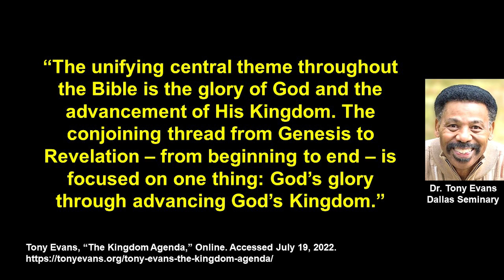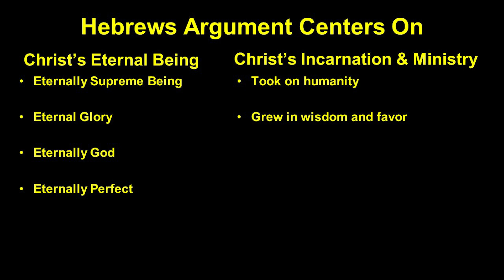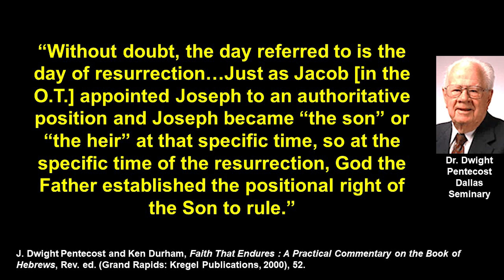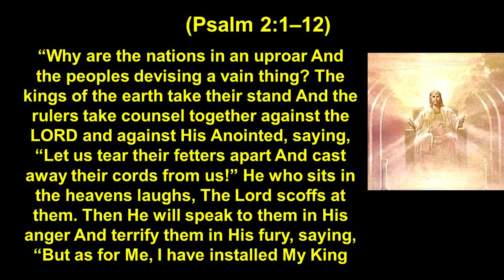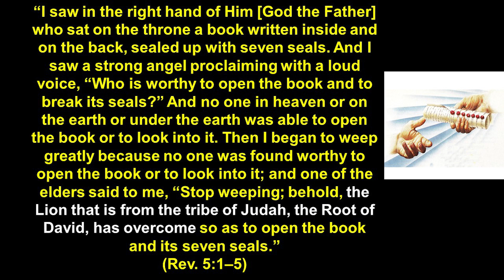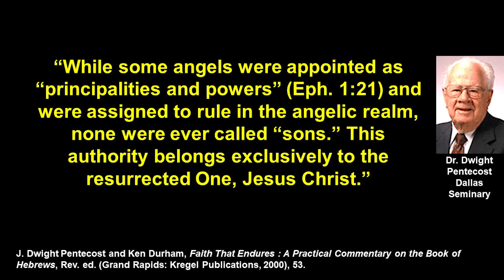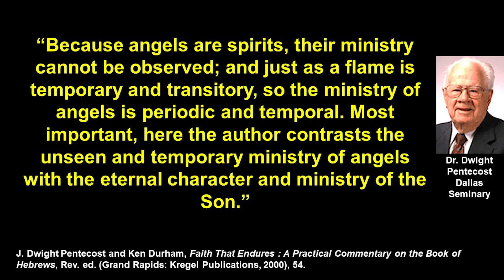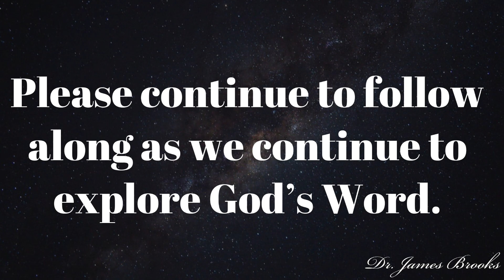Jesus’ Position Over Angels (Heb. 1:5–7)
Jesus’ Position Over Angels
(Heb. 1:5–7)

I. Jesus is Son and Messiah (v.5)
   A. Jesus is declared Son by the fulfillment of the resurrection [Rm 1:4; Acts 13:32-33; Gen 48:21-22] (v.5a)
   B. Jesus is declared the fulfillment of the Davidic Promise [Ps 2:1-12; 2 Sam 7; Lk1:30-33; rev 5:1-5] (v.5b)

     1. God promised David that…
     1.   David is to have a child…who shall succeed him and establish his kingdom.
     ii. Solomon shall build the Temple.
     iii. The Davidic throne shall not be taken from Him.
     iv. David’s house, throne, and kingdom shall be established forever.

II. Jesus is Superior in Ministry (v. 6-7)
   A. As the lesser, angels worship Him now and will visibly worship Him in the Millennial Kingdom (v.6)
   B. As the lesser, angels are transitory in how they conduct their ministry. [Jn 6:66-69] (v.7)

Point to Ponder:
Jesus is superior to angels in, by, and through His life and ministry because He is God. He is the only means for man’s redemption and salvation. “A man may go to Heaven without health, without riches, without honors, without learning, without friends; but he can never go there without Christ.”

  Earl D. Radmacher, Ronald Barclay Allen, and H. Wayne House, Nelson’s New Illustrated Bible Commentary (Nashville: T. Nelson Publishers, 1999), 1422.
  J. Dwight Pentecost and Ken Durham, Faith That Endures: A Practical Commentary on the Book of Hebrews, Rev. ed. (Grand Rapids: Kregel Publications, 2000), 52.
  Ibid., 53.
  Radmacher, NNIBC, 1636.
  Pentecost, Faith That Endures, 54.
  Charles R. Swindoll, Hebrews, Swindoll’s Living Insights New Testament Commentary (Tyndale House Publishers, 2017), 22.
John Dyer “Jesus is the Only Way to Heaven,” Online. Accessed 12/8/22.